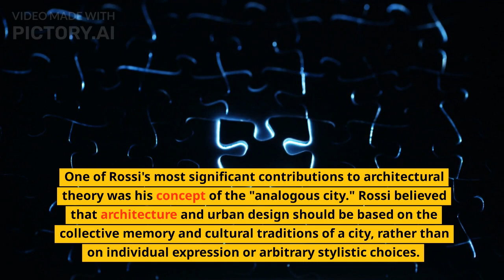Architectural philosophy of Aldo Rossi, Analogous city, Typology